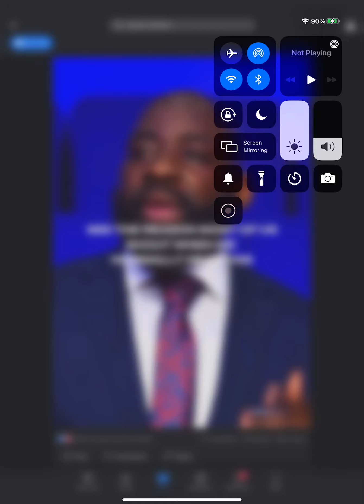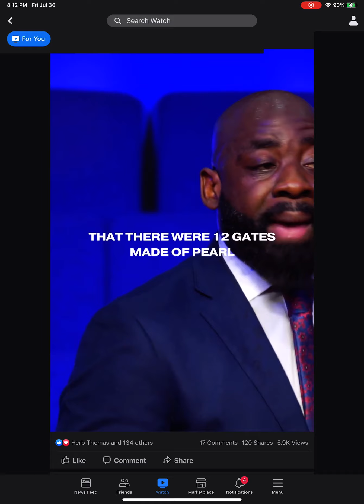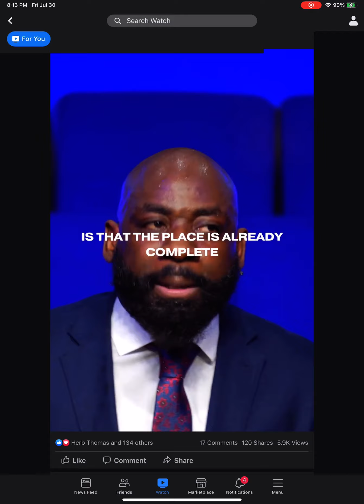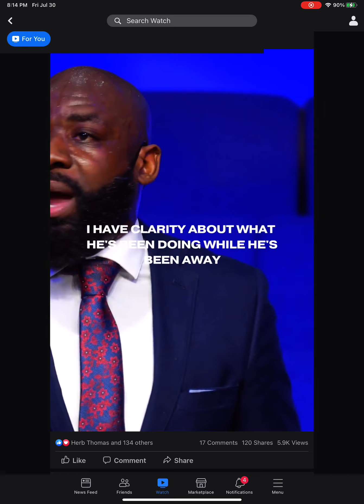Pastor Snell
Jesus going to prepare a place for us.